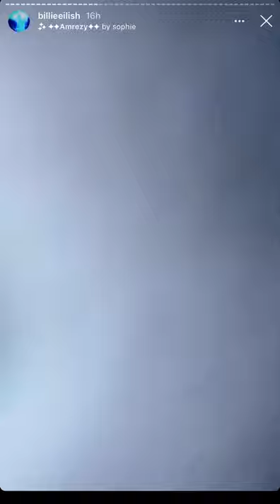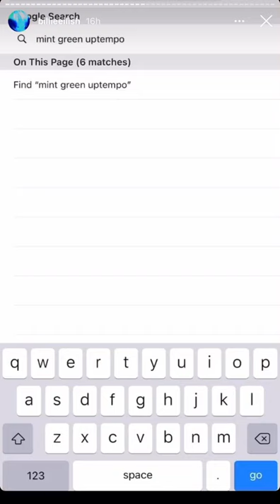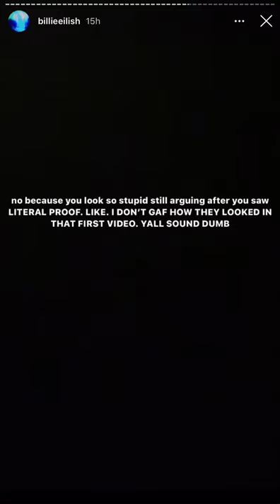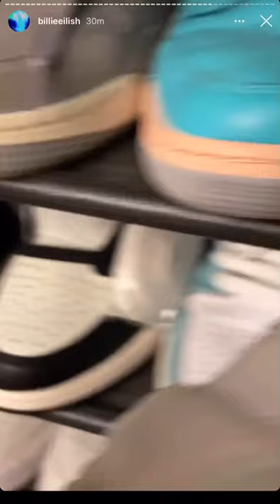Billie Eilish and her Uptempos Color Fiasco IG story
This video shows you how pressed Billie was when the colors of her shoes aren't seen the way they were. I mean, would you blame our eyes girl? 🤣 watch at your own risk.